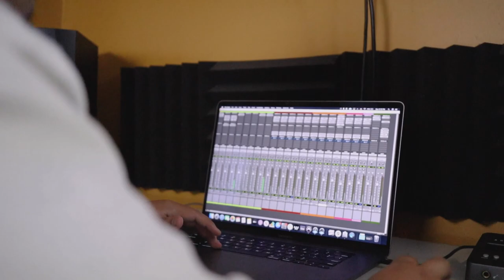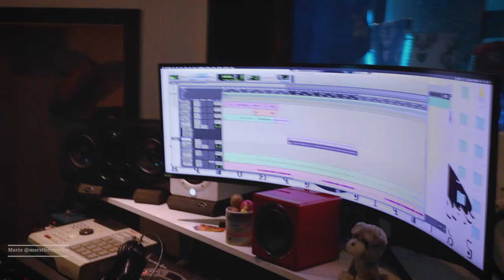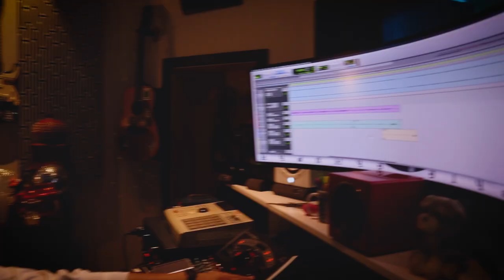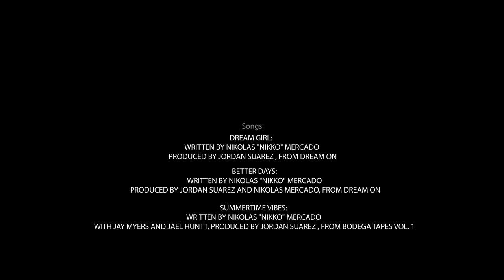Bodega Tapes Vol 1 Documentary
Get Behind the scenes footage of the development of this album and of who I am as an artist. See for yourself who "Nikko" really is...